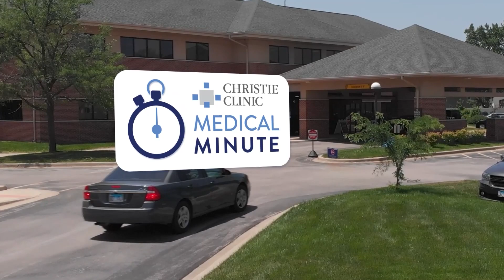Medical Minutes - Importance of Vaccines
Learn more about vaccines and why they are an important prevention to care for our community from Christie Clinic's Dr. Usman Qasim.